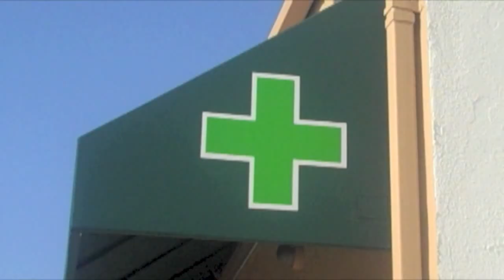Dennis the MAN-ace (Patrick O'Sullivan)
Shot this in 2012 as part of my audition for "In Living Color."

Dennis the Menace isn't a kid anymore!!!

Patrick has a recurring role as Alien Johnny Unitas on the ABC sitcom "The Neighbors" and was sidekick to Rob Corddry on "Happy Endings." He was seen in theaters last year in the horror film "Smiley" and is the creator of the hit stage shows All About Walken: The Impersonators of Christopher Walken and All About Jack (Nicholson). He plays Gary Busey in the wildly popular interactive show Point Break Live! as well. Patrick performs his one man show, Young Sully, across the country and a style of stand-up that blends the open honesty of his darkly humorous and unique upbringing with impressions and physical comedy.
He has been seen on Comedy Central, Showtime, Fox, and CBS shows, produced the first ever stage version of The Shawshank Redemption, and a new documentary on Lenny Bruce titled Looking for Lenny. Patrick also writes and acts for the booming internet channel Totally Sketch and voices Ronald Reagan on the online cartoon series Dino Yacht Club. This former rock vocalist, jazz radio D.J. and scoreboard operator for the S.F. Giants and 49ers pretty much likes to do every crazy creative thought that comes into his mind.